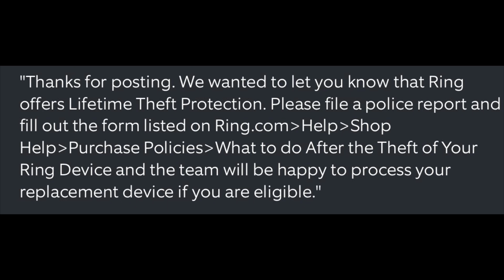Ring makes it right for my neighbors after doorbell thief strikes